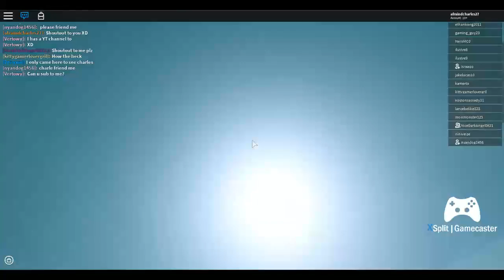Roblox SINKING SHIP LIVESTREAM